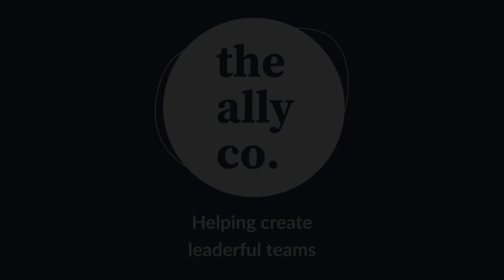The essential human skills of leadership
In this short clip from The Leaderful Podcast, Rod Miller outlines why we need to rethink leadership and embrace more of the essential human skills (like compassion, empathy, vulnerability and curiosity).